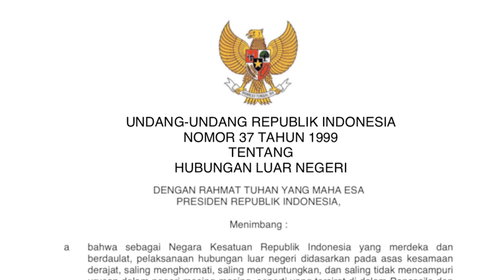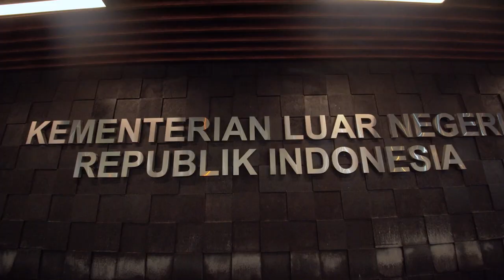Diplomasi 101 Ep.2: Apa sih Diplomat?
Diplomat adalah profesi yang ada sejak manusia saling berinteraksi. Ketika kita bernegosiasi untuk kepentingan kita atau menghindari konflik. Dalam episode ini kita akan menyapa diplomat Indonesia dan apa yang menjadi tugas dan tanggung jawab mereka. Panduan dan garis besar apa agar seorang diplomat dapat mewakili Indonesia.

Jakarta, Indonesia